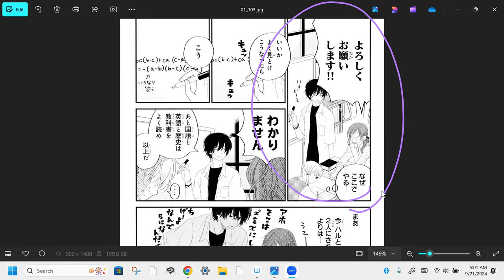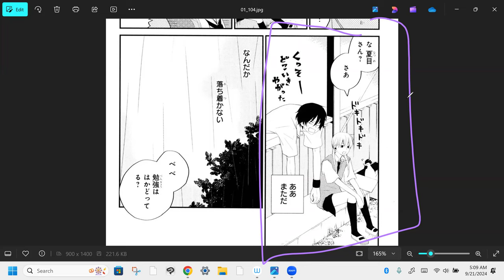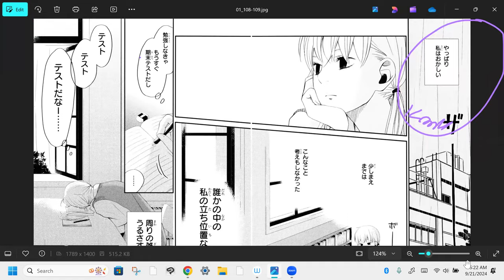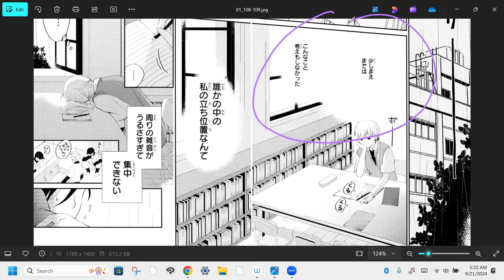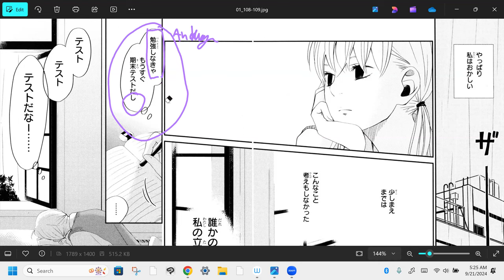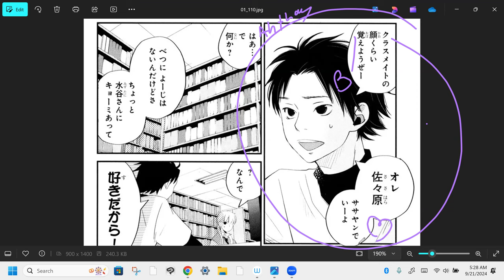My Little Monster 11 となりの怪物くん Reading Discussion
Still Reading Chapter 3